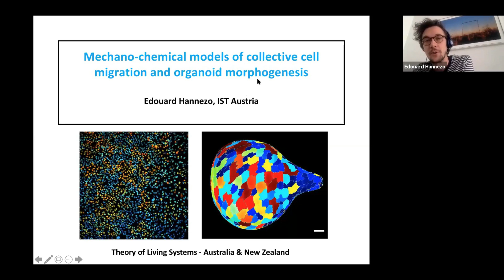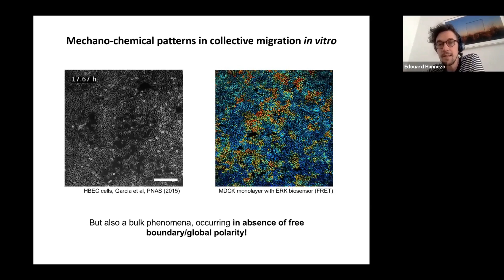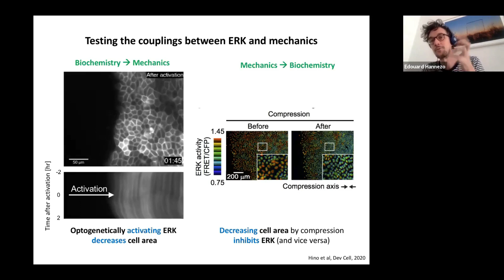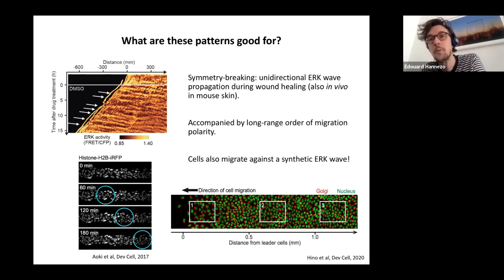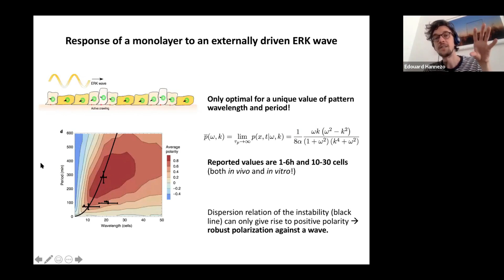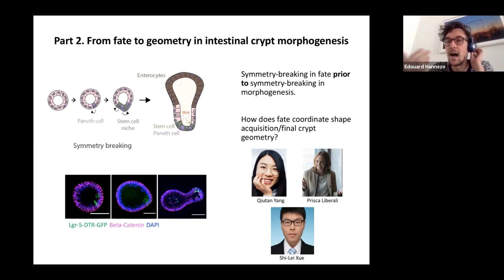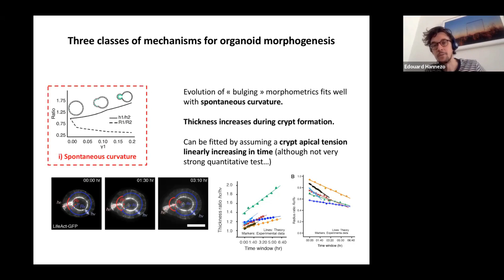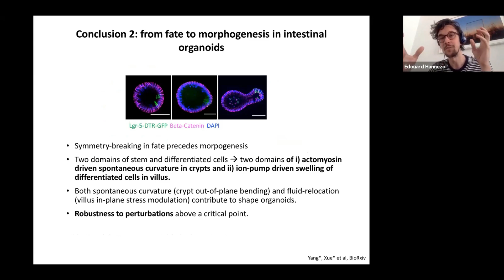Theory of Living Systems Webinar - Dr. Edouard Hannezo (IST, Austria) - 28/04/2021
Talk Title: Mechano-chemical models of organoid morphogenesis and collective migration

Abstract: There is increasing evidence that both mechanical and biochemical signals play important roles in morphogenesis and collective cell migration. The development of complex organisms, in particular, has been proposed to rely on the feedback between mechanical and biochemical patterning events. However, integrating the two in a theoretical framework capable of making meaningful and quantitative predictions has remained challenging. Here, I will discuss two examples of our current efforts towards this. I will first present work on intestinal organoid morphogenesis, where we show that crypt/villus formation is orchestrated by cellular fate, creating patterns of mechanical and osmotic forces robustly shaping the organoid. I will then talk about how MDCK cells generate mechanochemical waves, and use them for symmetry-breaking/optimal long-ranged polarization in wound healing.